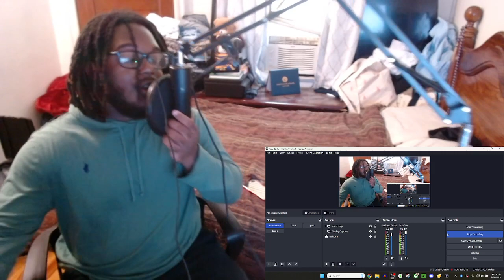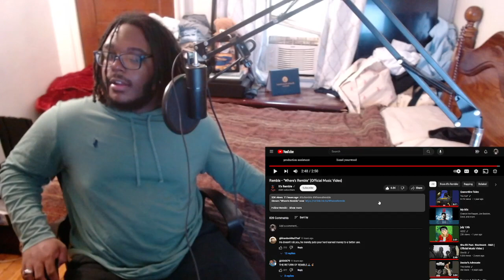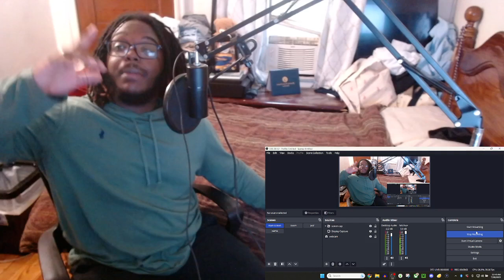Remble - "Where's Remble" (REACTION)